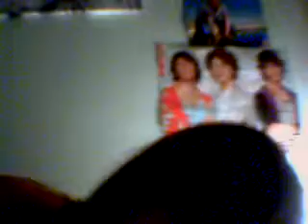Downing coke :) part 1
Me and lindsay tryin to down coke :)